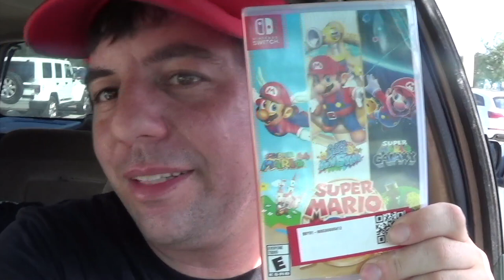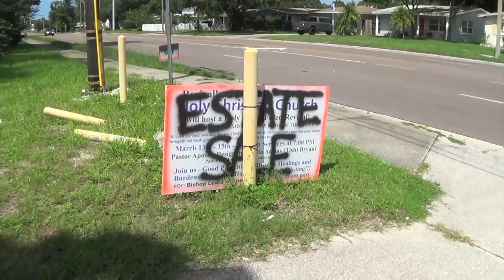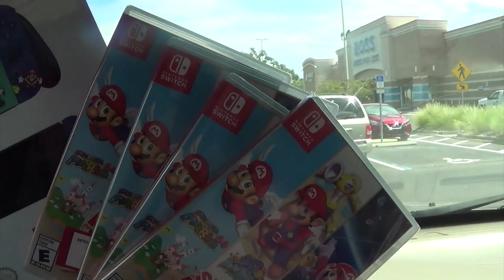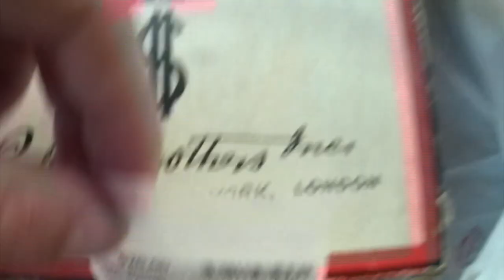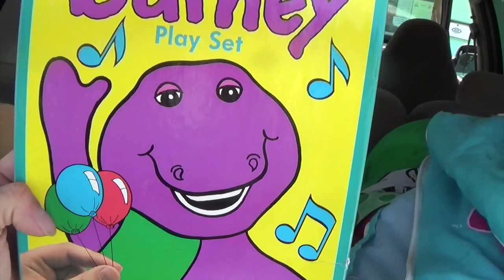Garage Sales 09/18/20: Mario 35th ANNIVERSARY!